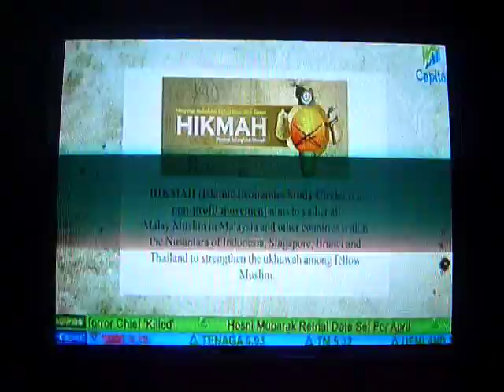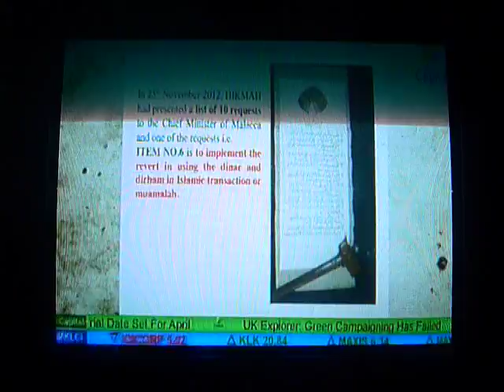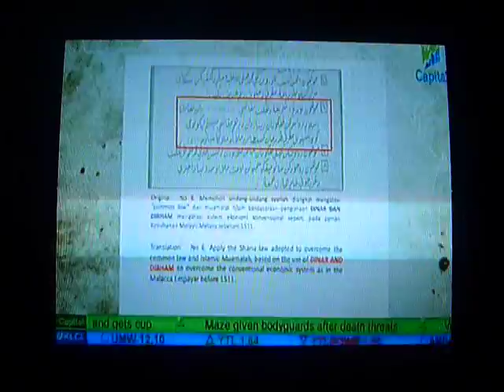Hikmah TV 127